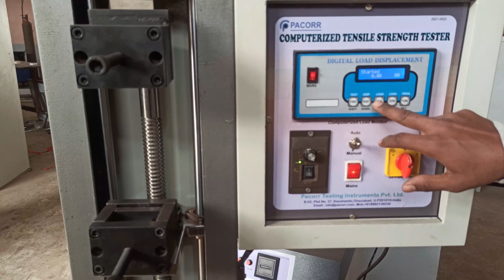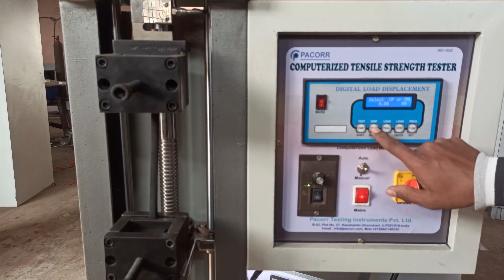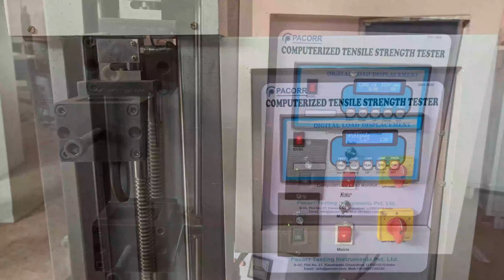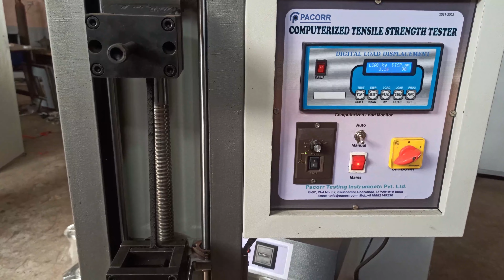Tensile Testing Machine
A tensile testing machine is a device used to measure the mechanical properties of materials, such as their strength, elongation, and modulus of elasticity. It is also known as a tensile tester, tensile strength tester, or tensometer.